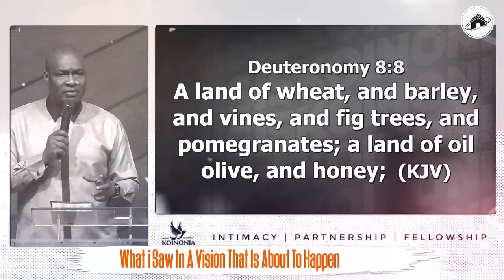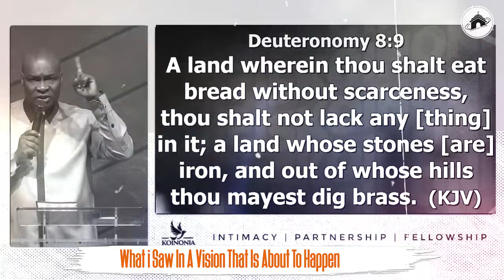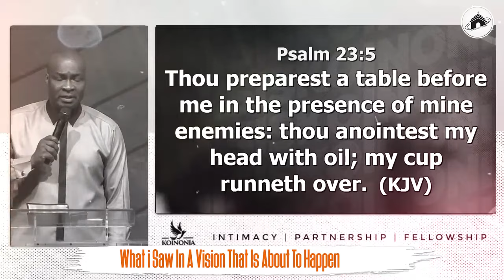What I Saw In A Vision That Is About To Happen with APOSTLE JOSHUA SELMAN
ANNOUNCEMENT:
Public Relations Department:
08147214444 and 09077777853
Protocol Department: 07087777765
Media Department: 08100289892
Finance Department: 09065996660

below is the account detail:

Account Numbers:
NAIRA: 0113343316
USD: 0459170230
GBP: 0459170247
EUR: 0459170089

Swift code: GTBINGLA
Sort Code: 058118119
Bank: Guaranty Trust Bank Plc

1)This video has no negative impact on the original works (It would actually be positive for them)
2)This video is also used for teaching purposes.
3)It is transformative in nature.
4)I ONLY used bits and pieces of videos to get the point across where necessary.